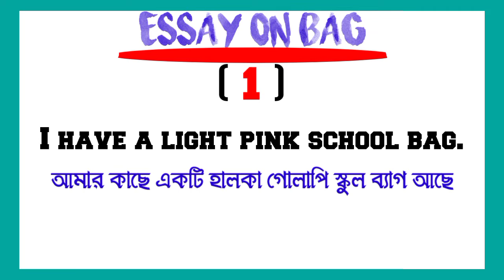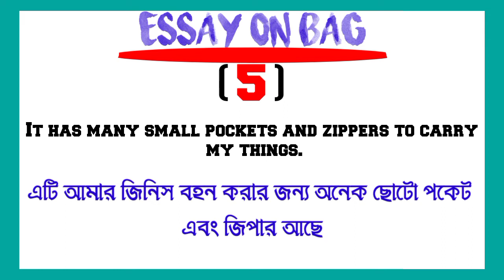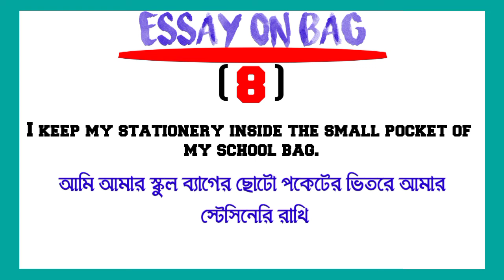10 Lines Essay On Bag ll Essay on my school Bag ll School Bag Essay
10 Lines Essay On Bag ll Essay on my school Bag ll School Bag Essay